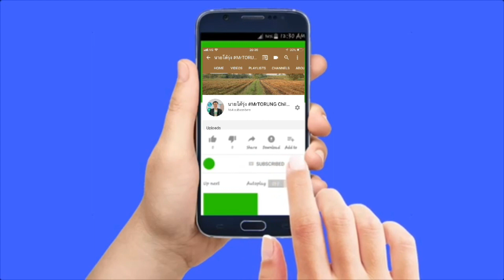ไร่สีฟ้า ผักเมืองหนาวปลอดสาร อ.บ้านไร่ จ.อุทัยธานี I by นายโต้รุ่ง MrTORUNG ChilLax I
ผักเมืองหนาวปลอดสารที่รสชาติดีเยี่ยม สะอาดปลอดภัย ต้องที่นี่เลยครับไร่สีฟ้า มีทั้งกะหล่ำหัวใจ กะหล่ำปม มะเขือเทศ ผักสลัด ต้นหอม และอื่นๆ มาที่นี่ที่เดียวได้ผักดีมีคุณภาพกลับบ้านฝากคนที่คุณรัก รับรองไม่ผิดหวังครับ

คุณสีฟ้า กรึงไกร
ต.แก่นมะกรูด อ.บ้านไร่ จ.อุทัยธานี

ไร่อยู่ติดถนนใหญ่ เส้นทางมุ่งหน้าขึ้นแก่นมะกรูด จะอยู่ขวามือ
ขึ้นป้าย ไร่สีฟ้า ไร่โจนานา Facebook fanpage : เที่ยวไปกับ Mr.TORUNG ChilLax